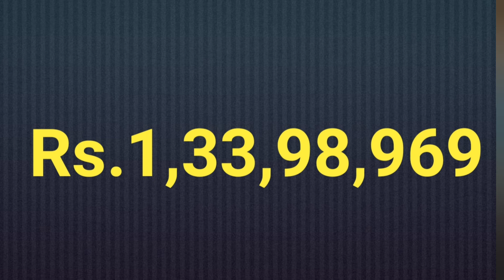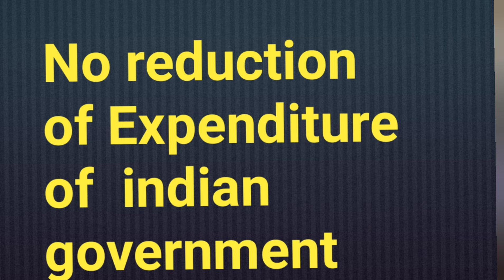OPS:All about Old Pension Scheme@employeespensionerstv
This video analyses Old Pension scheme. G.Srinivasa Rao, Head, Research and analysis wing, EPTv gives minute details of the scheme. His explanation clears the illustrations that covered OPS and gives a clear picture of ops.
Topic
Old pension scheme (OPS)
 Analysed by G. Srinivas Rao
Head, Research and analysis wing, EPTv
Old pension scheme and replacing it with CPS/ NPS-
2004
1-1-2004
West Bengal
60 years - 62 years
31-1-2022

58 years - 60 years
Atal Bihari Vajpayee government
18 -62 years
44 years
13 years
10 percentage of pay
10%

1-1-2019
10%-14%
3500×12 months×35years=Rs.14,70,000
9.5%

Rs. 2,33,98,969
Rs.66,985
No reduction of Expenditure of  indian government
Central Pay Commissions
Fixed basic pay of cabinet Secretary
Least level employee's basic pay
Inflation
George Fernandes
18 lakhs
13 Lakhs